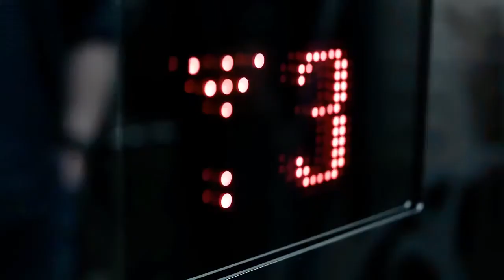The All New Volkswagen Touareg World Premiere Film